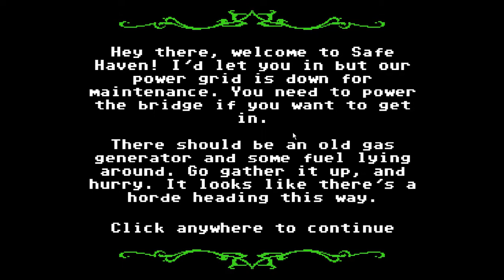Organ Trail: Director's Cut - Episode 5: The End Is In Sight (FINALE)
Come with me as I drag myself across the USA in the days after the Zombie Apocalypse, in Organ Trail: Director's Cut!